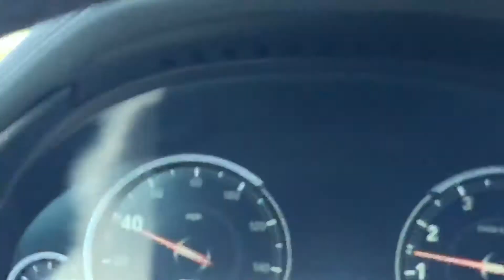Tav And Zoey New Table